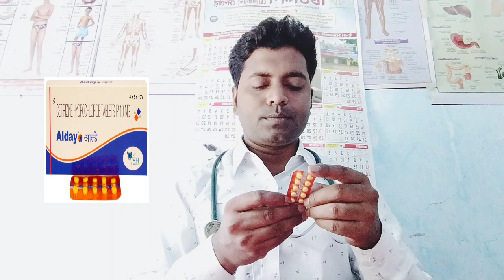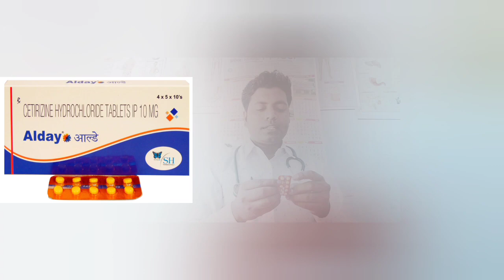Alday tablet full review in bengali / Cetirizine Hydrochloride Tablet 10 mg uses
Alday tablet uses in bengali language.
Alday tablet 10 mg full review in bengali language.
Alday tablet 10 mg uses, dose, side effects, composition, price in bengali language.
Cetirizine Hydrochloride Tablet uses in bengali language.
Cetirizine Hydrochloride Tablet 10 mg full review in bengali language.
Cetirizine Hydrochloride Tablet 10 mg uses, dose, side effects in bengali language.
Alday 10mg Tablet belongs to a group of medicines called antihistamines.
It is used to treat various allergic conditions such as hay fever, conjunctivitis and some skin reactions, and reactions to bites and stings.
 It relieves watery eyes, runny nose, sneezing, and itching.
alday tablet uses in bengali,alday tablet,alday tablet uses,alday duo tablet use in bengali,
alday tablet uses in hindi,alday duo tablet uses in bangla,
alday tablet review,alday duo tablet full review in bengali,alday duo tablet full review in bengali,alday tablet side effects,
alday duo tablet uses in bengali,alday duo tablet use in bangla,alday tablet in hindi,
alday tablet benefits
cetirizine tablet review in bengali,cetirizine 10 mg,cetirizine tablet,
cetzine tablet uses in bengali,cetirizine tablet ip 10 mg,cetirizine tablet uses in bengali,
cetirizine tablet uses in bengoli,cetirizine hydrochloride 10 mg tablet,cetirizine hydrochloride tablets ip 10 mg,
cetirizine hydrochloride,cetirizine hydrochloride tablets ip 10 mg in english and bengali,
cetirizine tablet uses,
cetirizine 10 mg bangla
এলার্জির ঔষধ
নাকের এলার্জির ঔষধের নাম,এলার্জির চিকিৎসা,
এলার্জি দূর করার উপায়,ত্বকে এলার্জির চিকিৎসা,নাকের এলার্জির ঔষধ,
এলার্জি থেকে মুক্তির উপায়,ত্বকের এলার্জির ঔষধ,চোখের এলার্জি ঔষধ,
চোখের এলার্জি,নাকের এলার্জি,চোখের এলার্জির ড্রপ,এলার্জি থেকে মুক্তি,
ত্বকে এলার্জি,এলার্জি কেন হয়,
এলার্জির ঔষধ কি,এলার্জি কি,নাকের এলার্জি থেকে মুক্তির উপায়,
এলার্জি হলে করণীয়,নাকের এলার্জি দূর করার উপায়,চোখের এলার্জির ঔষধ,
এলার্জি থেকে মুক্তির উপায়
চুলকানি,চুলকানির ঔষধ,যৌনাঙ্গে চুলকানি,চুলকানি দূর করার উপায়,চুলকানি থেকে মুক্তির উপায়,চুলকানির ঔষধ কি,যৌনাঙ্গে চুলকানির,যৌনাঙ্গে চুলকানি দূর করার ক্রিম,চুলকানির হোমিও ঔষধ,
যৌনাঙ্গের পাশে চুলকানি,
যৌনাঙ্গে চুলকানি কি করবো,যৌনাঙ্গ চুলকানি,পিঠে চুলকানি হলে,চুলকানি দূর করার ঔষধ,
যৌনাঙ্গে চুলকানি হলে করনীয়,চুলকানির ঔষধের নাম কি,চুলকানি ও এলার্জি,
পাছায় চুলকানি হলে,
স্তনে চুলকানি হলে,
যৌনাঙ্গে চুলকানি ঘরোয়া উপায়,গর্ভাবস্থায় চুলকানির ঔষধ